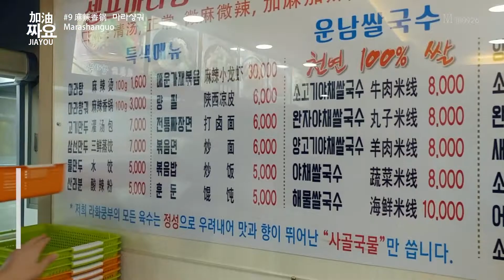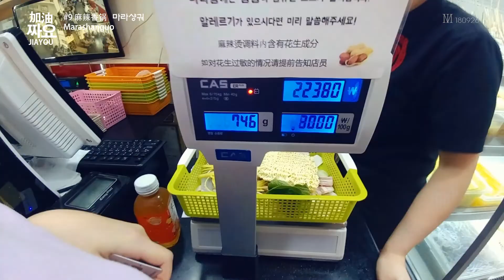【국제커플】 중국 여자 친구와 쌩얼로 마라샹궈 먹기 ( International Couple｜韩国Vlog 2018｜韩国人吃中国菜 )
마라탕은 한 번 먹어봤었는데 마라샹궈???
마라탕은 짬뽕같은거고 마라샹궈는 볶음음식이네요!!
개인적으로! 둘 다 좋네요.. ㅠㅠ
가끔씩 생각나는 맛이랄까 ㅋㅋㅋㅋㅋ
담엔 고기 많이 넣어야징
ㅡㅡㅡㅡㅡㅡㅡㅡㅡㅡㅡㅡㅡㅡㅡㅡㅡㅡㅡㅡㅡㅡㅡㅡㅡㅡㅡㅡㅡ
번역에 의역/오역 있을 수 있습니다.
可能会有错译.
There maybe a misinterpretation.